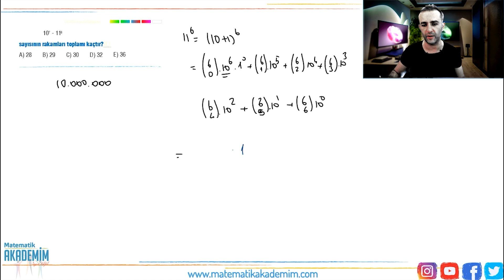25 TYT AYT Binom 2 | Soru Çözümü | PDF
TYT AYT binom açılımı konu anlatımı ve soru çözümüne dersten ulaşabilirsin.

TYT AYT Permütasyon kombinasyon olasılık dersleri Permütasyon kombinasyon olasılık Ders Notu(PDF)